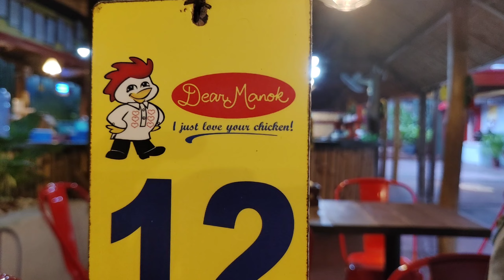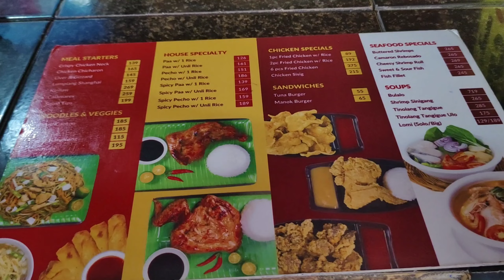BURGER NGA MAS DAKO PA SA AKONG BURGER🤣😂🤣 WUIEE 🤣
BURGER NGA MAS DAKO PA SA AKONG BURGER 🤣😂 |DEAR MANOK | RK's BIRTHDAY CELEBRATION 🎈🎉